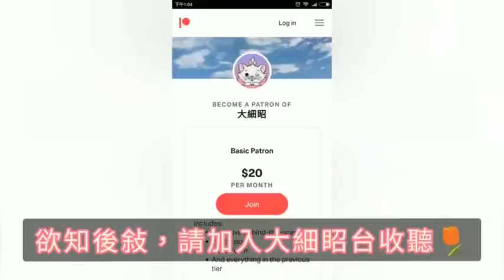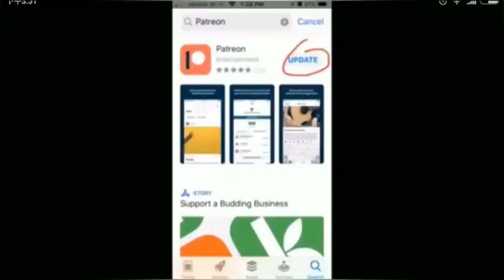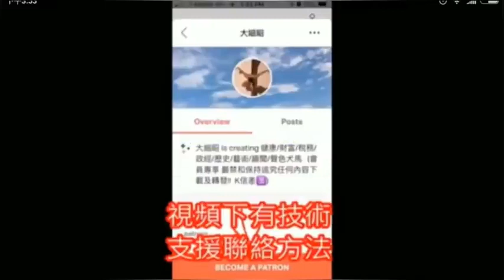郭信差 ~ 國慶放生祝福大會 1/10/2022 前言🌷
CineKwok 印度電影 國際徵文比賽2022🎬

 Pk外傳

 三傻大鬧寶萊塢

雨中的請求